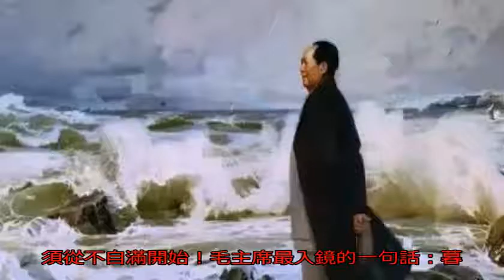向偉人致敬！| 紀念毛主席誕辰125周年！_中國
原標題：向偉人致敬！...